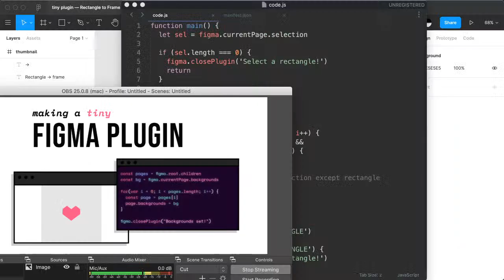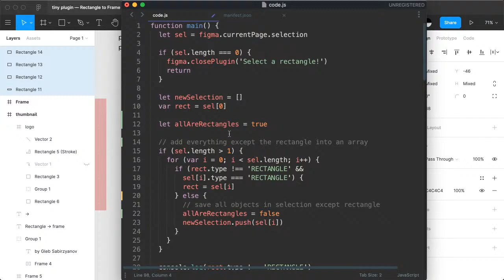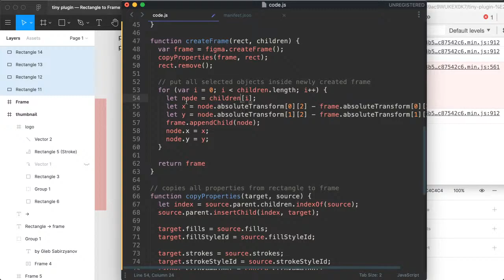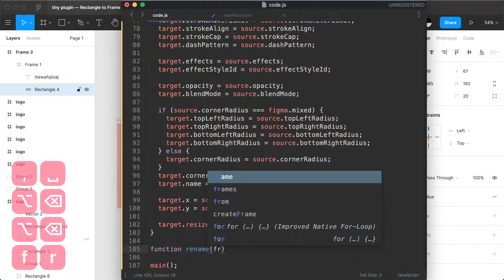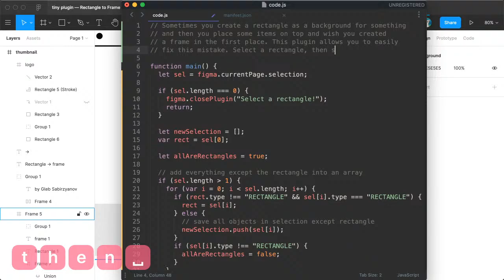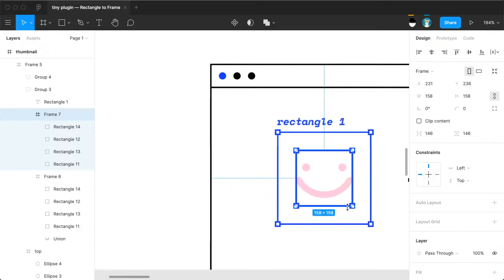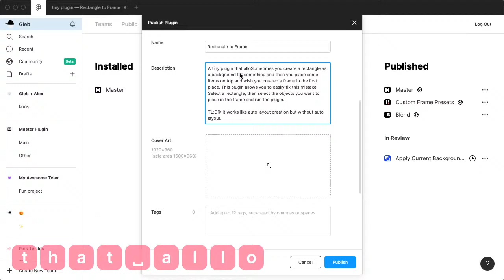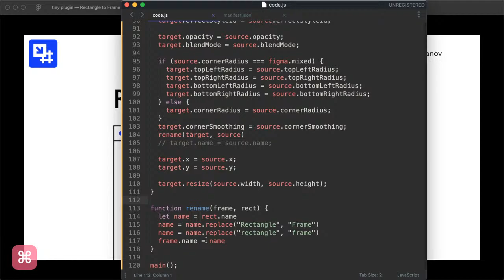Making a tiny Figma plugin: Rectangle to Frame [2/2]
The process of making a plugin from opening Figma to publishing the plugin. In the second part we add an option to turn multiple rectangles to frames, fix a couple of bugs, finalize the thumbnail and publish the plugin for review!

Thanks Alex for the thumbnail design animation!